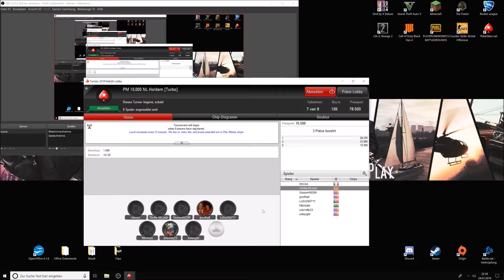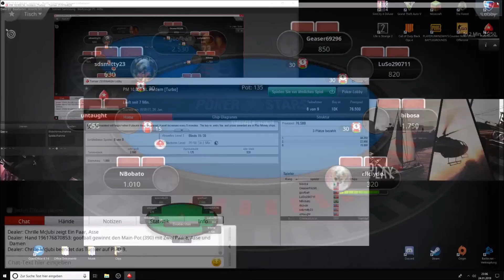Erstes Lets Play PC Video | ein kleiner Test | Pokerstars #001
hab nen neuen pc das ist nur ein kleines test video... es läuft noch nicht alles perfekt aber ich arbeite dran